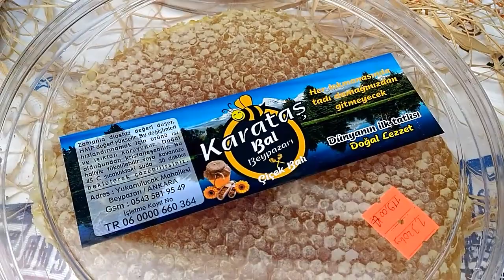🐝Karataş Arıcılık Bal Arı Üretim Tesisi🌼Karataş Bal Beypazarı 🌻 Beypazarı Festivali 2019 ❻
Karataş Arıcılık Bal Arı Üretim Tesisi🌼Karataş Bal Beypazarı
Adres: Yukarıulucak Mah. Yukarıulucak Mevkii  Beypazarı/Ankara - Türkiye
🌻 Beypazarı Festivali 2019 ❻ Festivale ait tüm videoları izlemek için buraya tıklayın